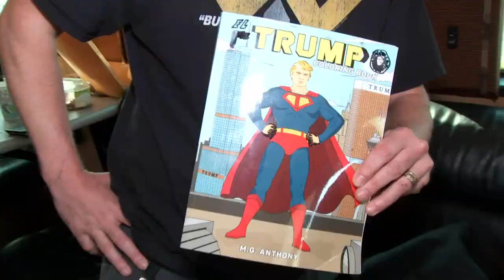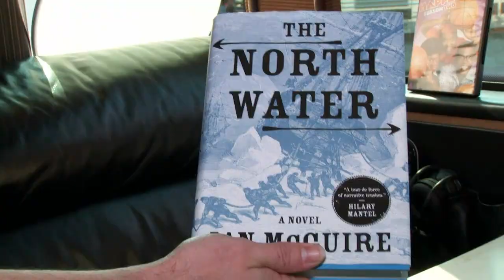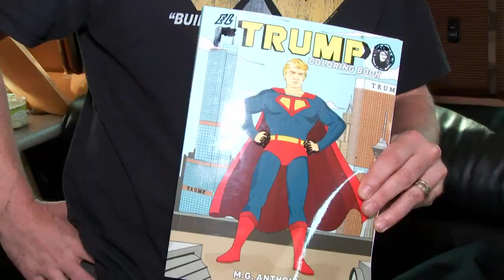Clutch Show Off Their Tour Bus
Get an inside look into how the Maryland rock band lives on the road.